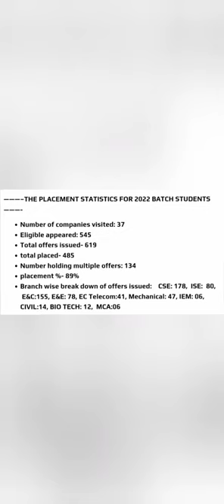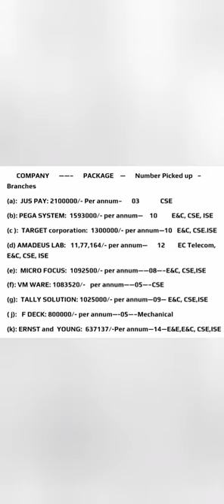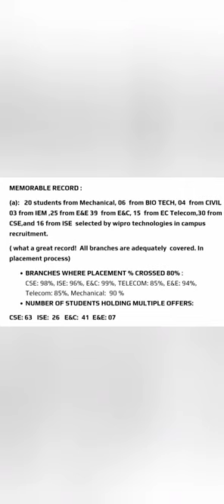Sir M Visvesvaraya Institute of Technology Bangalore|MVIT college Bangalore|MVIT engineering college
mvit engineering college, mvit college bangalore review, mvit college bangalore campus tour,
smvit bangalore, sir m visvesvaraya institute of technology bangalore admission, sir m visvesvaraya institute of technology bangalore direct admission